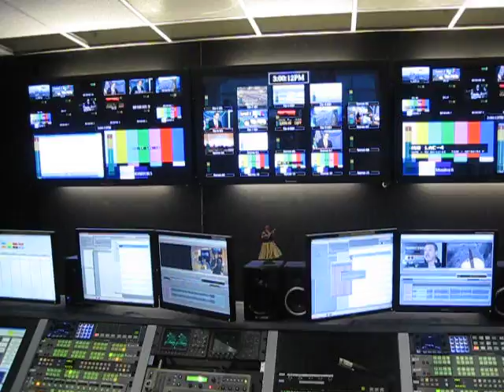John Bachman in ENG